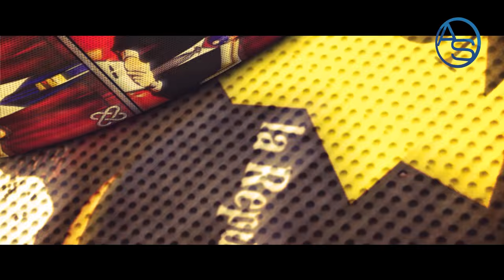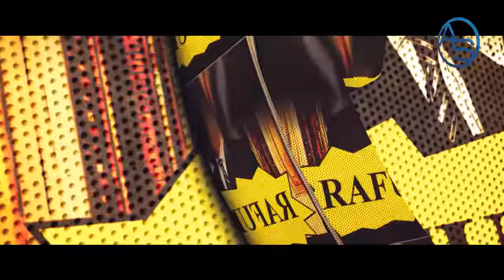EL Poderoso Señor Mosquea No Solo Vendía Aquello! El Ministerio Público También Descubrió Esto...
El Ministro de Agricultura Limber Cruz, le acaba de dañar un gran negocio a Danilo Medina y a Leonel Fernández, te lo revelamos acá! La Operación Falcón sigue exponiendo nuevas estructuras y si ayer le tocó a la DNCD, hoy le toca a la Policía Nacional y ¿adivinen que tuvo que hacer el Director del Cuerpo del Orden?